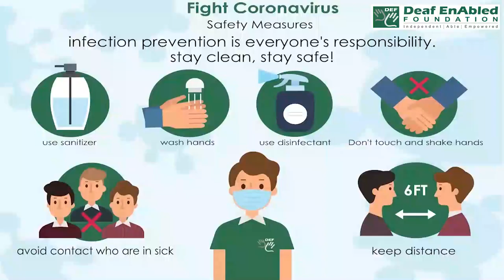Miss the boat:- Idiom of the Day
Meaning- miss the chance.​

Sentence- 1. Peter wanted to enter the drawing competition, but he was too late to enter, and he missed the boat.​
2.  There were tickets available last week, but he missed the boat by waiting till today to try to buy some.​